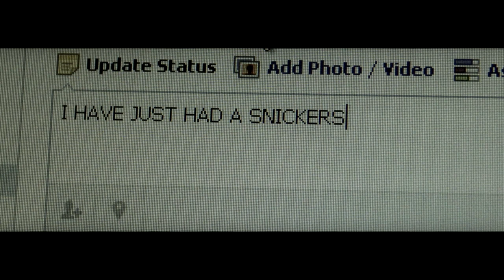A Matter of Great Importance - sketch shot on Canon D60 ( filmed in Hull)